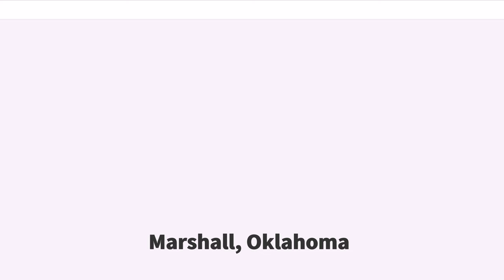Marshall, Oklahoma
Marshall is a rural town in Logan County, Oklahoma, United States, and is an outer suburb/exurb on the northern edge of the Oklahoma City Metropolitan Statistical Area. The population was 278 at the 2010 census, a 5.7 percent increase from 258 at the 2000 census. Sperling Bestplaces lists the Marshall (zip 73056) population at 580.
Marshall began as a community when the Unassigned Lands were opened for settlement in 1889. Sylvan T. Rice opened a post office in 1890. Rice was from Marshalltown, Iowa and named the new town Marshall after his home town. He also opened the first store in 1894. The town boomed after the opening of the Cherokee Strip in 1893.

The Denver, Enid and Gulf Railroad built a track nearby a few years later in 1902 a 1/2 mile from town so the entire town moved to be near the railroad. Marshall was incorporated in 1903. The railroad was bought by the Eastern Oklahoma Railroad Company in 1907, which resold it to the Atchison, Topeka & Santa Fe Railroad in the same year.

Famous Oklahoma author Dr. Angie Debo was from Marshall, Oklahoma. She died in 1988. She has written many books about the fate of Indians. Her portrait hangs in the Oklahoma Capitol. Miss Debo wrote a book called Prairie City which was loosely based on Marshall. Marshall started a town celebration in 1968 in honor of Miss Debo called Prairie City Days.

Marshall was known as the school band "capital" of the world in the 1940s. Area schools would come to compete and march down main street. It was known as "The Biggest Little Band Festival in the World" and was held from 1938 to 1951. It was founded by Tibby Shades (school superintendent) and Ashley Alexander Sr. (band director). It was cancelled in 1952 due to the state band contest being scheduled on the same date and was never revived. It grew to such magnitude that WKY radio out of Oklahoma City broadcast the marching b...